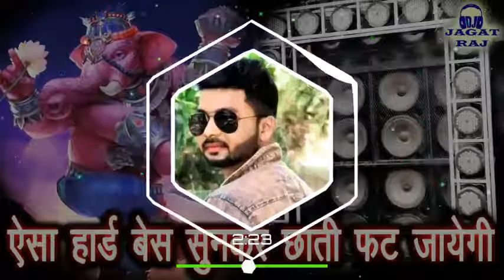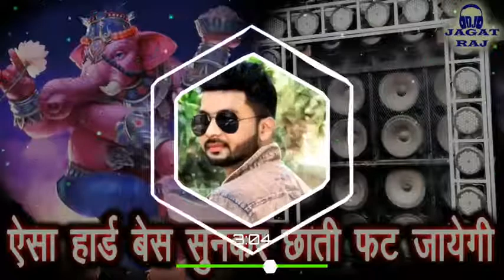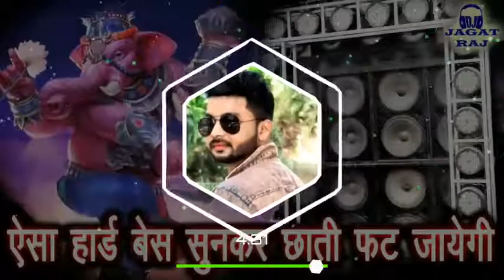गनपति बप्पा मोर्या ¦¦ DJ मे बजाकर सभी DJ वालो की औकात बता दो ¦¦ Dj Jagat Raj Hamirpur